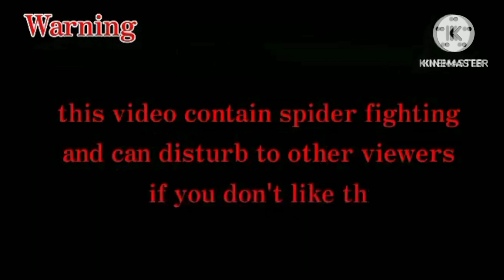LABAN NG GAGAMBA / mga bata masayang nag laban Ng gagamba / SPIDER FIGHT